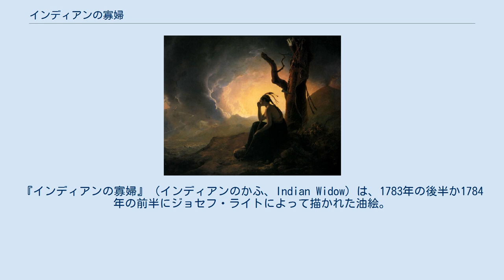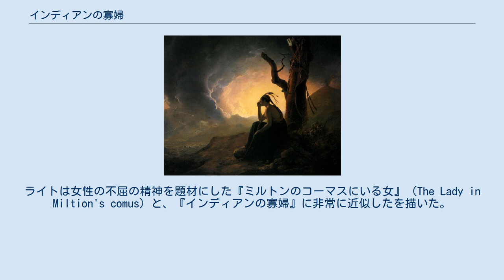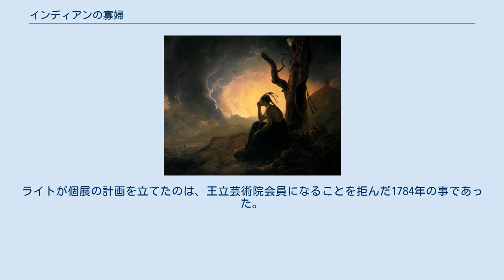インディアンの寡婦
ジョセフ・ライトの作品
『インディアンの寡婦』（インディアンのかふ、Indian Widow）は、1783年の後半か1784年の前半にジョセフ・ライトによって描かれた油絵。
1785年の個展で初出した。
現在はダービー博物館・美術館で展示されている。
 『インディアンの寡婦』という表題は作者自身によるものだが、より長く描写的な別名で『亡夫の武具の番をするインディアンの族長の寡婦』（The Widow of an Indian Chief Watching the Arms of Her Deceased Husband）とも呼ばれる。
ベネディクト・ニコルソンによると、悲嘆にくれる女性を描くために使い古された新古典主義的な衣服を描写するのはライトの手法であった。
ニコルソンはこの絵画が真実により近い点として「ヘアバンドの形、羽の手入れ具合、ひだ付きの織り布、ナイフの鞘、肌の方に描かれた加工革」を挙げ、ライトが当時のアメリカ極西部地域から五大湖上部地域におけるインディアンの工業技術に関する知識を持ち、絵画に利用していたことを示唆している。
1780年代のイギリスでは、高貴な野蛮人の概念をネイティブ・アメリカンに当てはめヨーロッパ系アメリカ人を逆賊とみなすことが流行していた。
 ライトの作品のうちろうそくに照らされた場面を描いたものとは対照的に、この作品では日光と荒れ模様の空に対して人物の輪郭が映しだされる構成になっている。
 この作品の版画がダービー市出身の美術家、ジョン・ラファエル・スミスによって1785年に制作された。
ライトは女性の不屈の精神を題材にした『ミルトンのコーマスにいる女』（The Lady in Miltion's comus）と、『インディアンの寡婦』に非常に近似したを描いた。
『ミルトンのコーマスにいる女』はリヴァプールのウォーカー・アート・ギャラリーに収蔵されているが、近似作品は火災により焼失した。
『インディアンの寡婦』と『ミルトンのコーマスにいる女』は1785年にライトの個展で展示された。
これはイングランドにおける最初の個展であるかもしれないと指摘されている。
ライトが個展の計画を立てたのは、王立芸術院会員になることを拒んだ1784年の事であった。